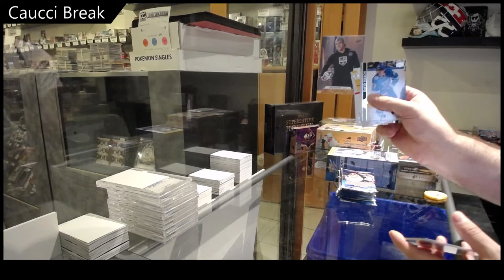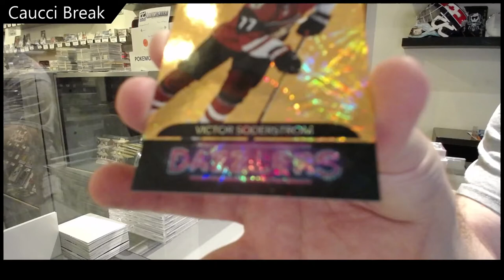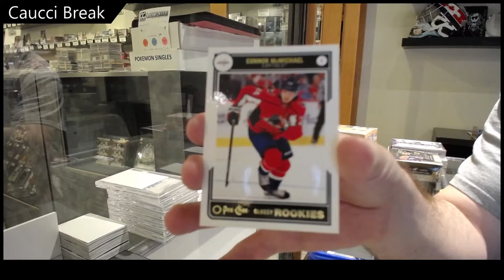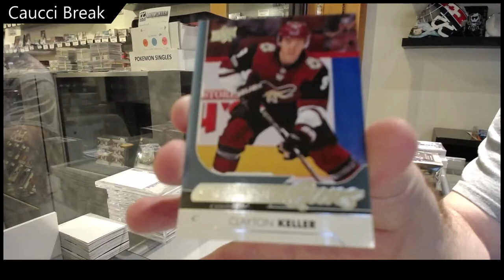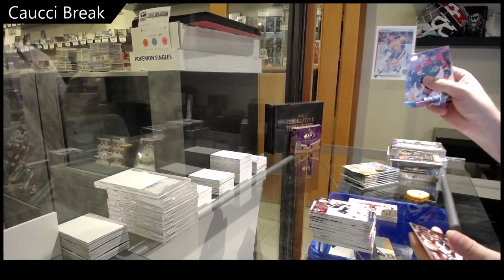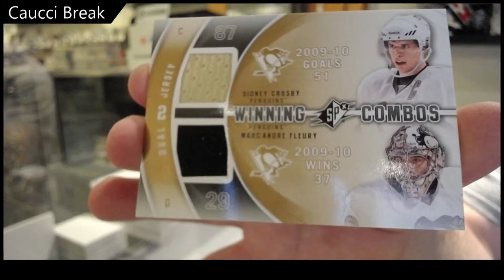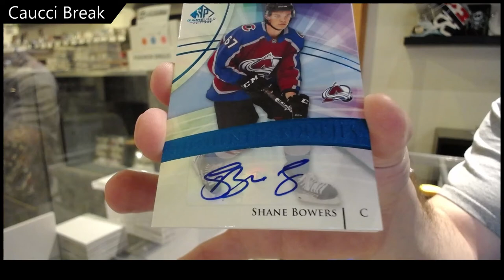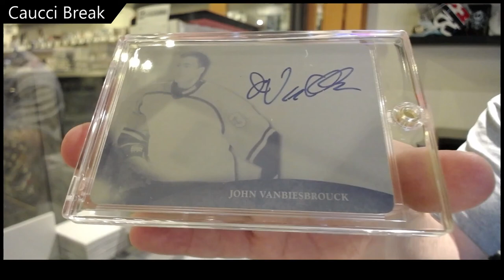Caucci's Upper Deck Mix Hockey Box Break